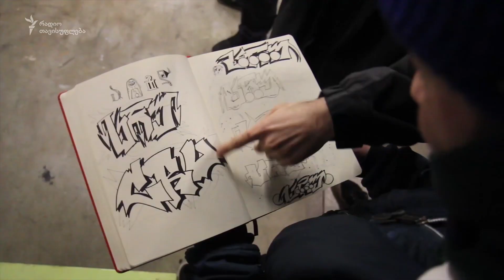ცრუ KOSKA სხმ (ანონსი) - ფენოვანი 2.30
კედლები, სახურავები, მეტროს ვაგონები, საღებავები,  თეგები, სახელები, ჯგუფები ...

 გრაფიტი თბილისში და მისი მწერლები.

კვირას, 20:30-ზე დაელოდეთ ახალ ეპიზოდს.